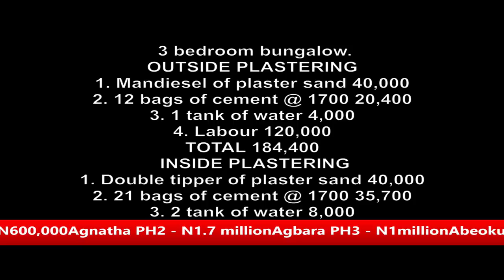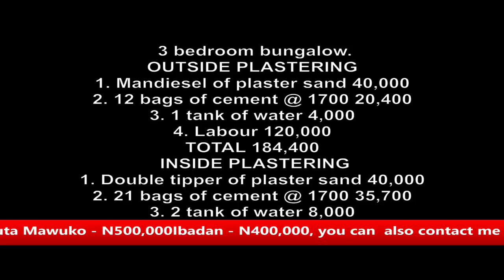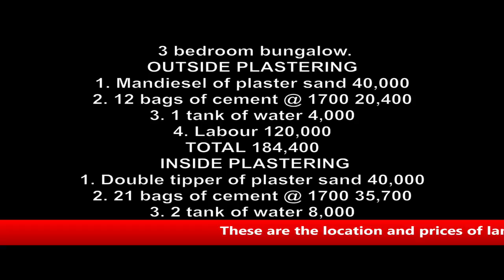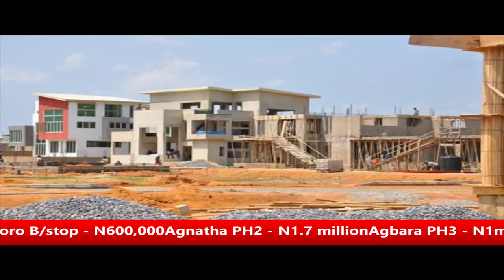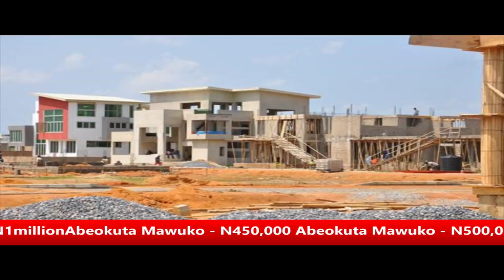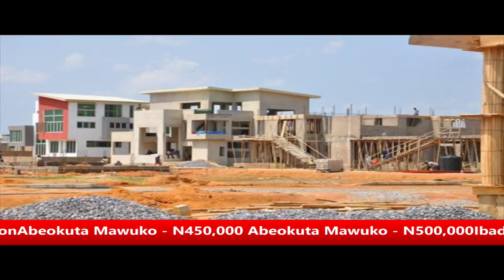PLASTERING YOUR HOUSE IN Nigeria and Africa